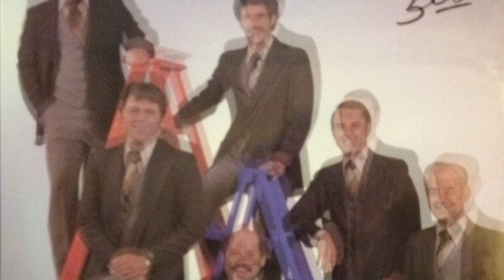Florida Boys - Lord, I’m Learning To Say I Love You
From the album: “Movin’ On Up”